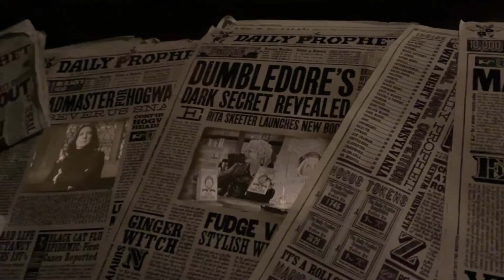Universal Studio ,Florida/Harry Potter Юниверсал Студио Орландо (живая газета )